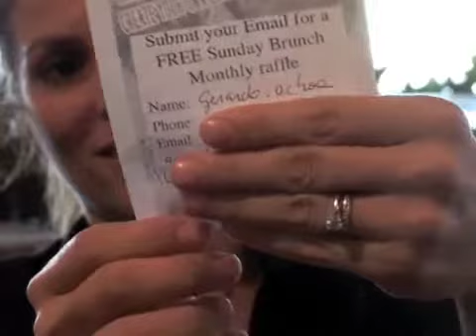XQ's Pizza Bar Grill - MONTHLY FREE BRUNCH RAFFLE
XQ's raffles a FREE SUNDAY BRUNCH every month and the winner of February 2013 is. Gerardo Ochoa